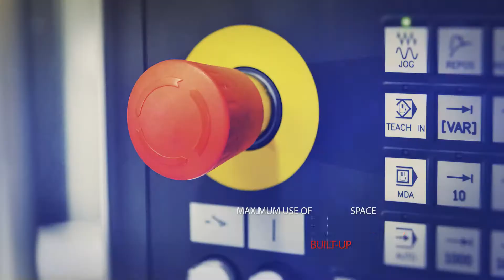TOS KURIM EMO 2019